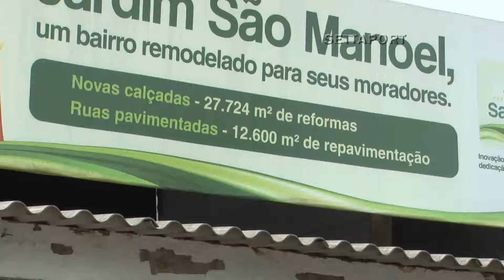482 - VOZ DA COMUNIDADE: JARDIM SÃO MANOEL